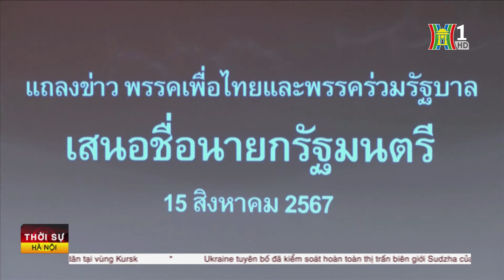Liên minh cầm quyền Thái Lan công bố ứng viên Thủ tướng | Tin tức | Tin quốc tế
Liên minh cầm quyền tại Thái Lan do đảng Vì nước Thái dẫn đầu đã chọn ông Chaikasem Nitisiri làm ứng cử viên Thủ tướng. Trước đó, Chủ tịch Quốc hội Thái Lan thông báo sẽ triệu tập phiên họp toàn thể thành viên Hạ viện vào 10h sáng 16/8 để bầu Thủ tướng mới, sau khi ông Srettha Thavisin bị Tòa án Hiến pháp ra phán quyết phế truất.